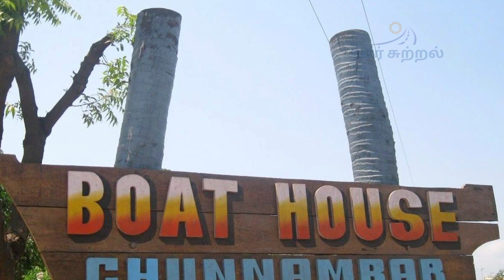Pondicherry Tourist places in English | Top 10 Places to visit in Pondy | Paradise Beach & Auroville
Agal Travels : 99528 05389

Pondicherry has set a benchmark to all the globe-trotters and is one of the most beautiful Indian destinations that can be explored at any time of the year.

A place that needs no introduction in Pondicherry is Sri Aurobindo Ashram. Widely renowned for its significance, heritage, and values
Sri Aurobindo Ashram is a kind of place where you can seek spirituality in a laid-back atmosphere and attain inner peace by meditating in its serene aura. The magical environment of this shrine allows you to forget everything as soon as you step inside the ashram and the beautiful backdrop will leave you awe-struck, thus making the overall setting look even more spectacular.

One of the most memorable things to do near Chunnambar boat house is booking a treehouse and planning an overnight stay. A unique experience, better than a 5-star hotel or resort, will beckon you to explore the quietness of nature amid chitter-chatter and a bonfire. You will be drawn with surprises encompassing the sweetness of several birds chirping away merrily and the sight of the golden-red sunrise to soak early in the morning.

The Chunnambar boat house remains operational from 9 in the morning to 6 in the evening. The beach rides close after 4 PM, while short rides until 6 PM.
The last ride to Paradise Island commences at 4 PM, and the last ride back to the ferry is at 5:30 PM.

Nestled in the heart of the city, Arulmigu Manakula Vinayagar Temple is one of the famous ancient temples in Puducherry that offers holy and divine vibes to the devotees of Lord Ganesha.

The Promenade sits at the heart of the town's ancient “French Quarter”. While the interiors are ultra modern with its clean minimalist design, the outside is colonial French. The Promenade’s beautifully landscaped porch overlooking the sea is a great place to spend a relaxed evening.

pondy pondy beach pondy le pondy pondy is the coolest pondy vlog pondy street shopping pondy cafes pondy pothys pondy beaches dads life pondy ram jaanu pondy pondy vlog gosu pondy parottas pondy ocean park pondy best places gosu vlog to pondy pondys the coolest pondy ocean park entry fee pondy ocean park fun and activity park @pondi pondy’s the coolest pondy's the coolest pondicherry @pondicherry pondicherry bill ponderosa india